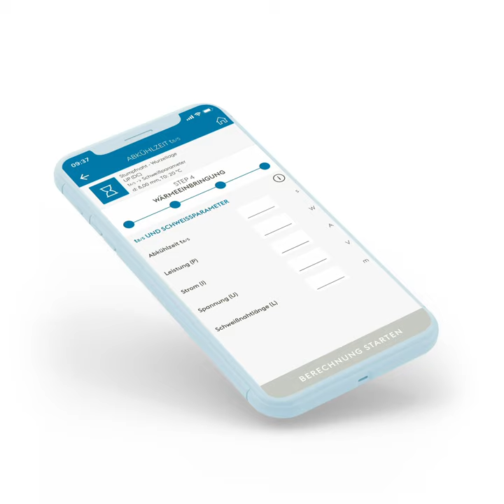voestalpine Welding Calculator App